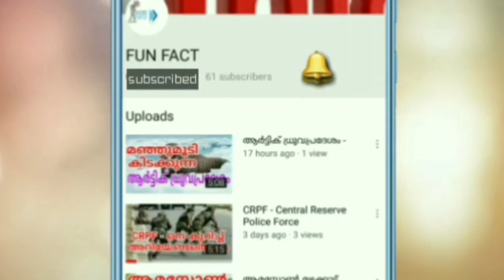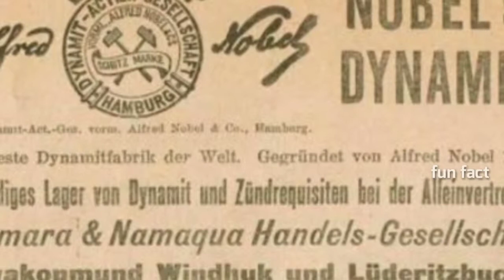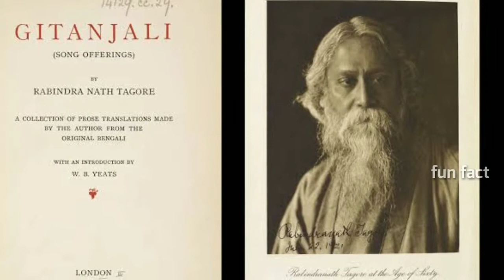നൊബേൽ സമ്മാനം - ലോകത്തിലെ ഏറ്റവും വിലയുള്ള ബഹുമതി